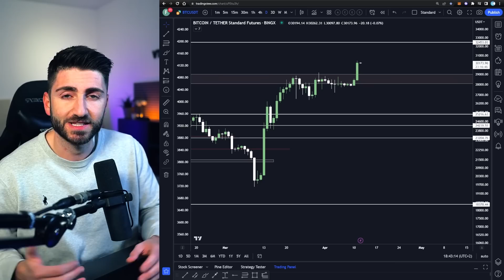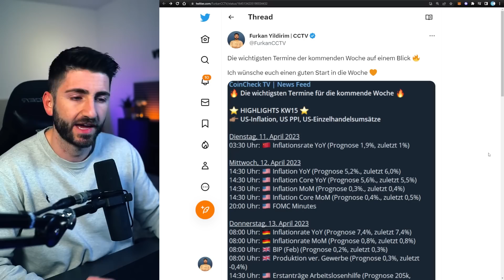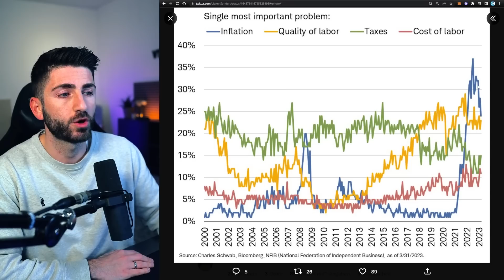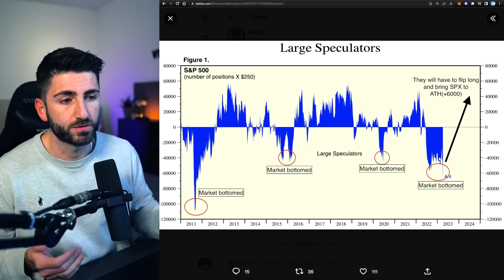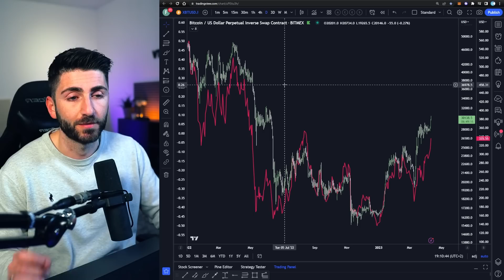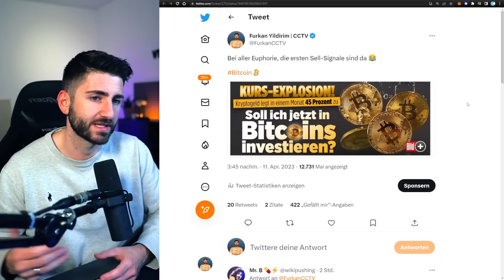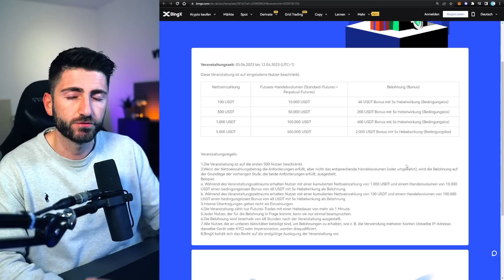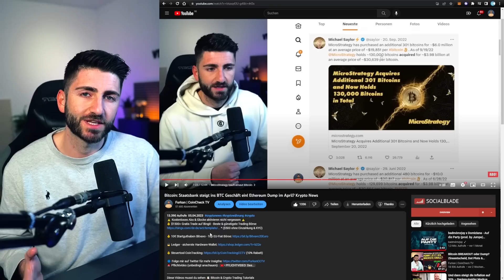BITCOIN $30K: HEIMLICHER Einstieg der Banken in BTC! Sind das die ersten SELL-Signale? Krypto News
💰 $1500+ Gratis Trade auf BingX - Beste & günstigste Trading Börse

Timestamps:
00:00 Intro
00:36 Makro: Darauf kommt jetzt an!
06:03 Rekord Short-Positionen durch Hedgefonds
07:27 Heimlicher Einstieg in BTC
09:39 US-Politiker Pro Bitcoin
10:06 Erste Sell-Signale?
11:00 Bitcoin Charts, Preis & Liquidierungszonen